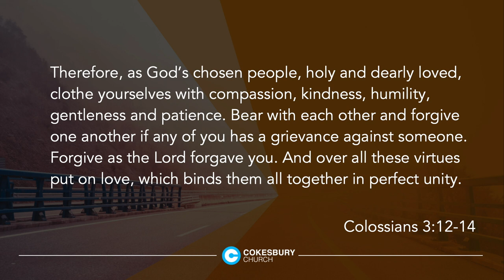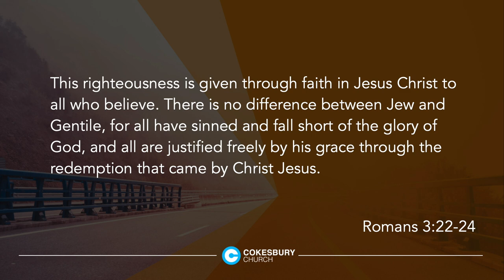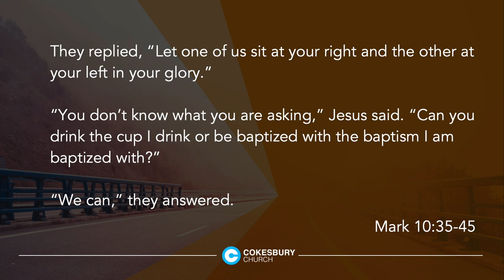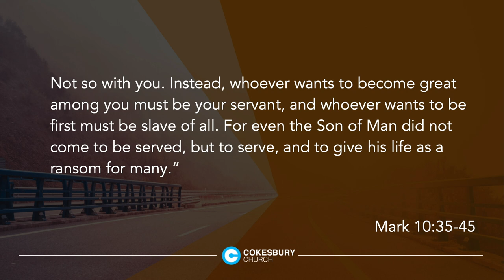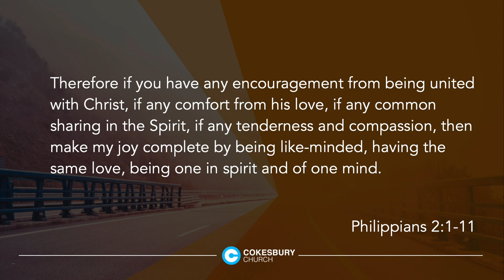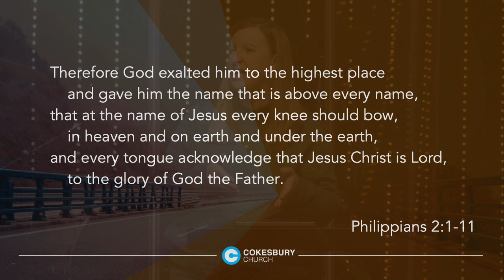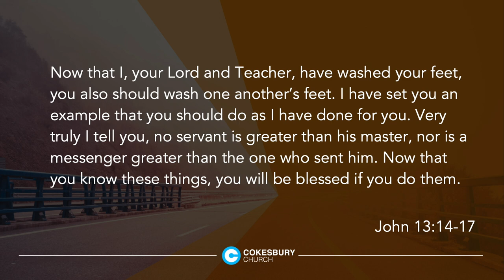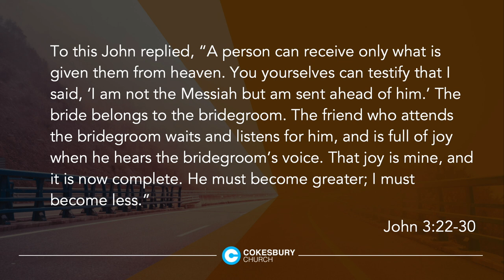Set the Tone - Work in Progress - Anna Lee